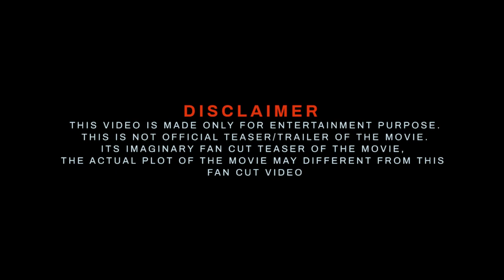Shiva Mohit Raina Mahadev Official Trailer 2023 | Mouni Roy | S S Rajamouli | Fan Made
Softwares used : Filmora 11 ,Adobe Premiere Pro , Adobe Photoshop.
Edited By: Pan India Studio
Location: India